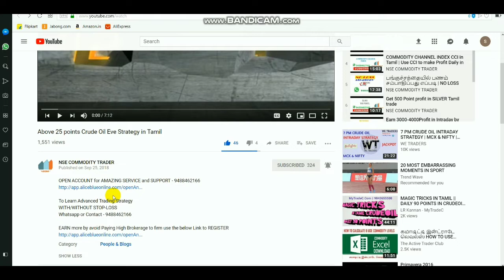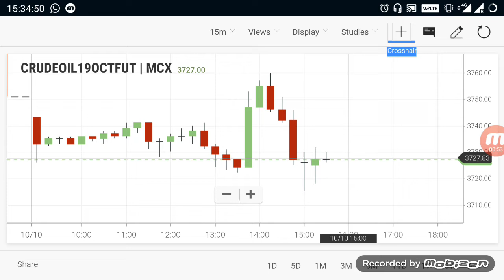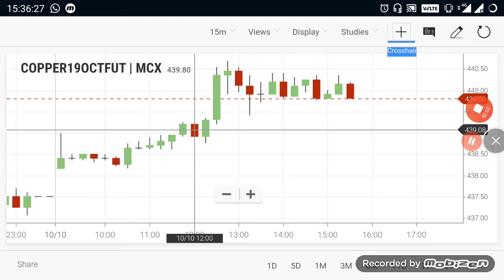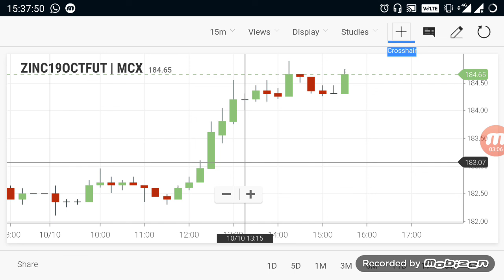Commodity Live Levels | Crudeoil Evening Breakout Range